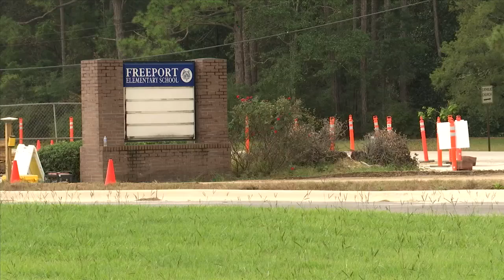Many are flocking to the city of Freeport